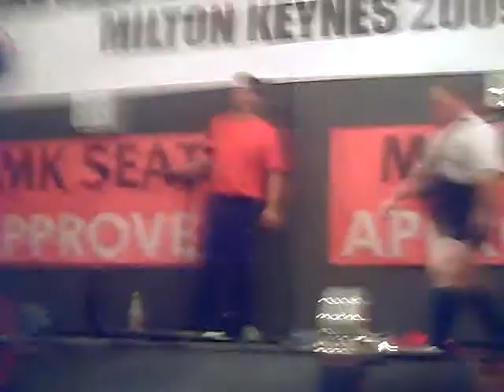Third Equipped Deadlift by Les Pilling at the WDFPF World Championships 2009